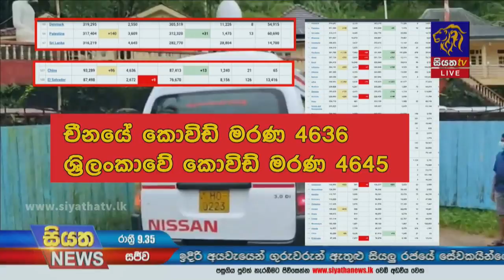ලංකාවේ කොවිඩ් මරණ ගණන චීනය ද ඉක්මවා යයි | Siyatha News